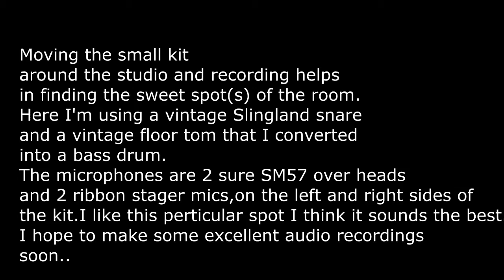Stager ribbon microphones small kit setup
The understanding of how condenser microphones and ribbon microphones can blend together to create a most sort after tone when recording your drums.
Here I've placed a stereo pair of Stager ribbon mics on the left and right sides of the drum set and 2 sure 57's condenser mics in a Y position over the drum set. The drums that I'm using are a 1976 Slingerland vintage snare and a vintage1961 Premiere floor tom that I converted into a 16 by 18 inch bass drum. This was the first time that I recorded using this particular setup.
I have to say I was taken back when I listened back to the recording, it has to me an old style type of sound kind of like the old blue note recordings that I love . I enjoyed the open airy warmth of the drums and tone of the room work well together.
I am excited to lay down some more grooves and see what becomes of them
Be well
Regards
Michael